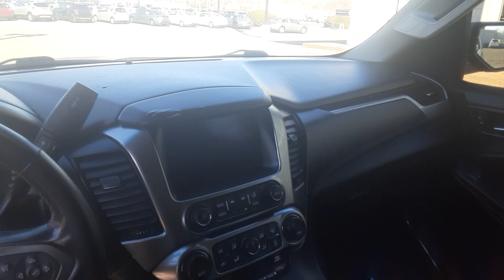2018 Chevrolet Suburban LS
X3435R